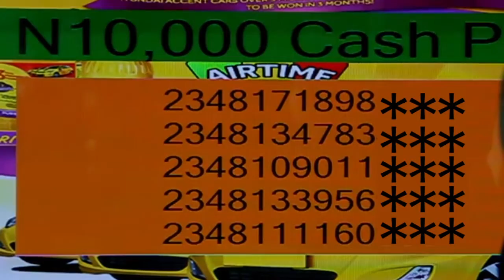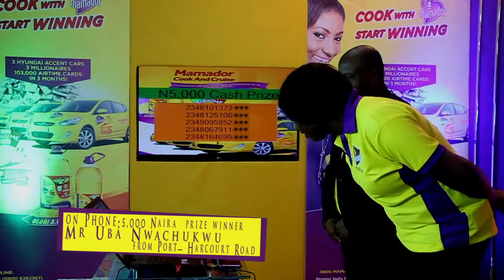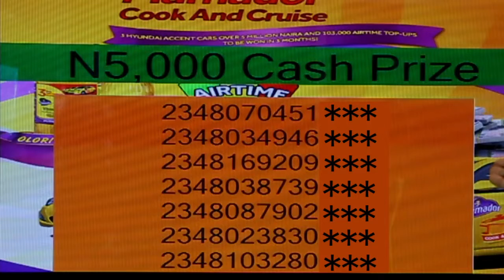Mamador Cook And Cruise Promo 1st Draw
Hi Guy's! Here's a video for the 1st draw of our MamadorCookAndCruise promo.

We had our brand ambassador Funlola Aofiyebi-Raimi come help us break the news to our lucky N1 million winner. Watch to "see" her reaction.

Remember the promo is still on.